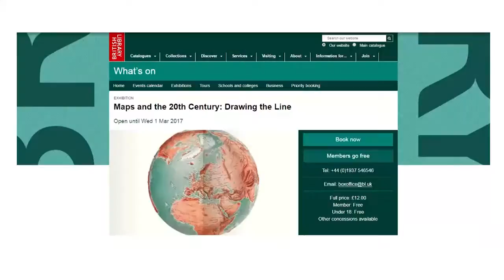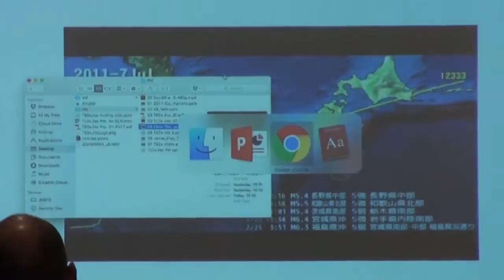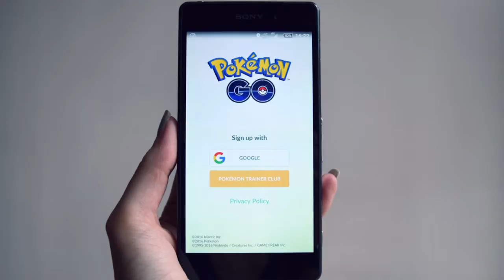Mapping presentation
A presentation I gave to colleagues in January 2017 on why maps and cartography have had such an influence on me.